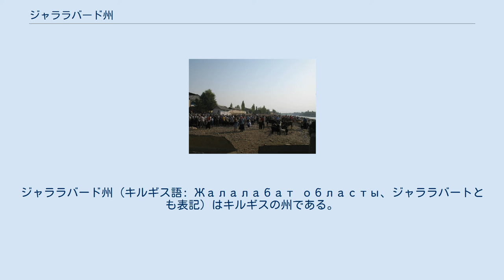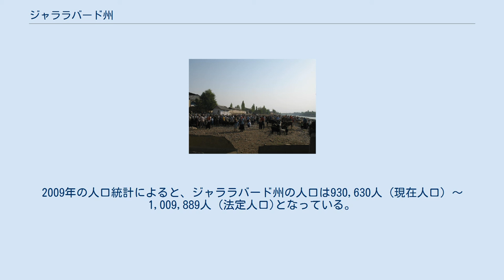ジャララバード州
ジャララバード州 (キルギス語: Жалалабат областы、ジャララバートとも表記) はキルギスの州である。
州都はジャララバード。
ジャララバード州は北から時計回りにタラス州、チュイ州、ナルイン州、オシ州、ウズベキスタンに囲まれている。
ジャララバード州は1939年11月21日に設立された。
1959年1月27日、一旦はオシ州の一部となって消滅したものの、1990年12月14日に再び設置された。
ジャララバード州は8つの地区からなり、5つの市、8つの町、415の村で構成されている。
 ジャララバード州の全面積は約33647km2であり、これはキルギスの全面積の16.9%に当たる。
ジャララバード州はキルギスの中西部にある。
 州の南端はフェルガナ盆地に属し、残りの部分は山岳地帯である。
ビシュケクとオシを結ぶ南北の高速道路M41はジャララバード州の中心部を通過する。
また、他にも州の西端から南部へと続き、北東へと方向を変えてチャトカル渓谷からタラス州のキジル・アディルへと通じる道もある。
もうひとつの道路 (冬季は閉鎖される。
また、フェルガナ盆地からカザルマンまでジープが必要) は東へと伸び、カザルマンやナルインに通じている。
 キルギスの電力の重要な供給源となっているトクトグル水力発電所はジャララバード州にあり、キルギス及び周辺諸国に電気と水を提供している。
 ジャララバード州には複数の湖、くるみの採れる森がある。
とくにアルスランボブと呼ばれるくるみの森は自然からの採取量としては世界最大であり、ジャララバードから北に40kmの地点にある。
ジャララバード州は生態学的な資源が豊富である。
州内にある厳重保護地域 (IUCN Iaカテゴリ) はサリ・チェレク自然保護区、ベシュ・アラル国家自然保護区、パディシャタ国家自然保護区に指定されている。
またトグズ・トロ地区にはサイマルー・タシュ国立自然公園がある。
天然記念物 (IUCNカテゴリIII) には以下のものが含まれる。
テゲレクの滝はカラ・ウンクル川から流れ落ちる滝であり、ソゴン・タシュ洞窟はアカシ地区のカラ・ジガチュ岩と呼ばれる赤色砂岩で構成されている。
その他の保護地区としては以下のものがある。
 キジル・ジャルの家畜市場、ジャララバード州 コムギ、果物、野菜、トウモロコシ、ナッツ、タバコ、綿花などがジャララバード州の主な産業である。
ジャララバード州には他に織物工場や水力発電所もある。
鉱物、天然ガス、金属、石油の採掘も行われており、特にコチコル・アタで盛んである。
コチコル・アタには小規模ながら石油コンビナートがある。
ソビエト連邦時代から操業していた鉱物、天然ガス、石炭、金属、石油の工場はその多くが操業を停止している。
 最も景観が良いとされるサリ・チェレク自然保護区にはサリ・チェレク湖があり、果樹が豊富に育ち雪に覆われた峰を見ることができる。
 ソビエト連邦時代に自然改造計画が実行されたことで鉱物を多く含む水が流出するようになり、これは様々な慢性疾患を引き起こした。
いくつかの会社は国内に流れる鉱物を含んだ水の国外の会社との取引に成功している。
 フェルガナ盆地に含まれる州南端部分を除けば、ジャララバード州は山岳地帯に属する。
 ジャララバード州はトレッキングなどのレジャーに関しては大いなる可能性を持つものの、アルスランボブを除けばそのインフラが整備されているとはいえず、観光客の数は伸びているとはいえない。
政府がサポートする生物多様性保全プログラムや地球環境ファシリティ (GEF) は天然資源の保護と観光の促進という役割を果たしている。
 ジャララバード州の地方行政区画は8つの地区に分かれている。
 2009年時点において、ジャララバード州は7つの市、7つの町、3つの郡、420の村から構成されている。
2009年の人口統計によると、ジャララバード州の人口は930,630人 (現在人口) ～1,009,889人 (法定人口)となっている。
 2009年の人口統計によると、ジャララバード州の民族構成は以下のようになっている。